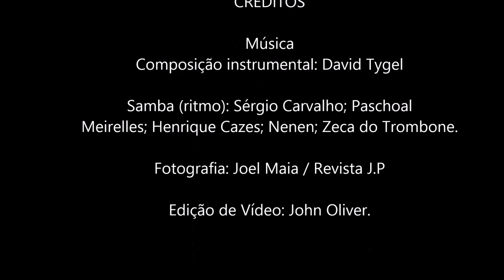Samba do Filme Leila Diniz.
Adorei esta composição e resolvi compartilha-la para os adoradores de um bom ritmo brasileiro. Extraída do filme Leila Diniz de 1987.